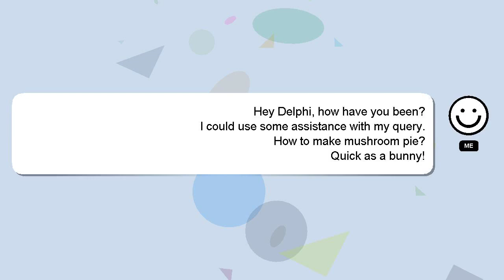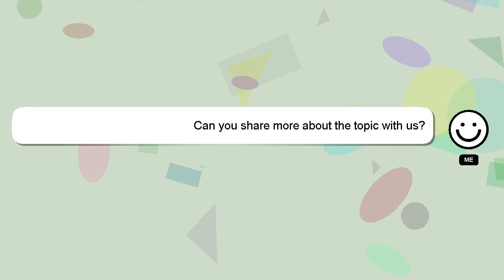How to make mushroom pie?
Allow me to introduce myself briefly, Hello, I am Delphi. I am available to help you find solutions to your inquiries. - How to make mushroom pie?

If you require more detailed information, please don't hesitate to comment or chat with me. Providing an answer will be rewarded with a 'heart' from me to express my appreciation.

*2 What we are experimenting :*